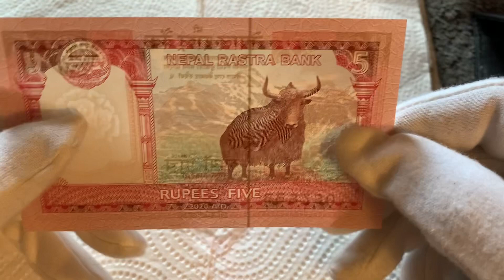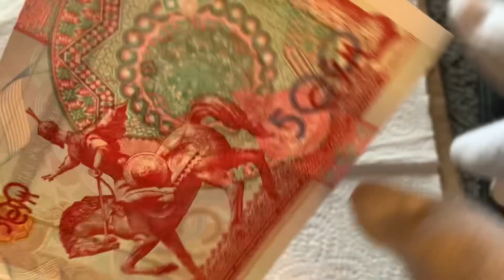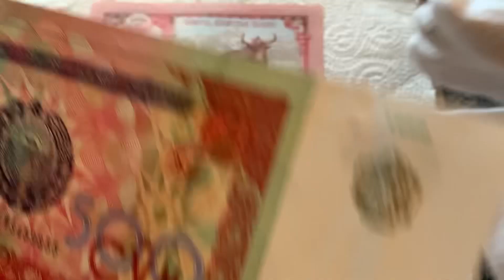World Banknote Hunt#44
Here I show two banknotes picked by Mrs Snappy to see if I can identify them.